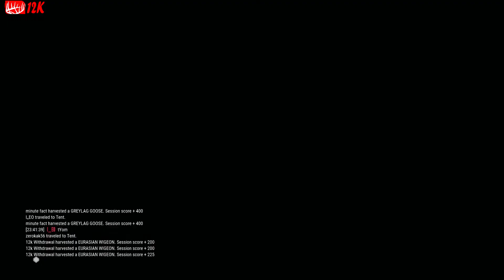Friendly Cup 3 : Revontuli Coast - แข่งสัตว์ปีก แชมป์เป็ดส่งรถ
มีคำถาม พูดคุย เม้นได้เลยน่ะคับ ตอบทุกอัน
หรือจะสร้างคอมมูไปด้วยกันก็